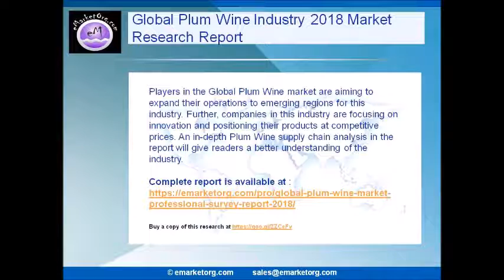Global Plum Wine Market Professional Survey Report 2018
The leading players in the Global Plum Wine market have been profiled in this report. The key players with their business overview, product details, available numbers and more are studied in this Plum Wine report.